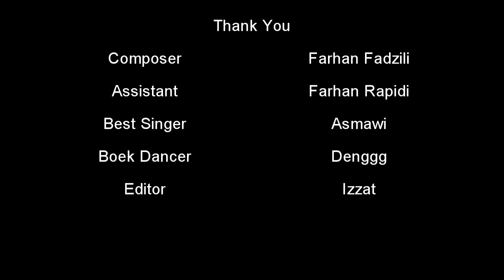Raya - Outsourcing Cover "TRIBUTE TO OUR LECTURER" (Students of UiTM Raub)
Since our lecturer have to move to other campus, we had prepared this song... So she will always remember us.